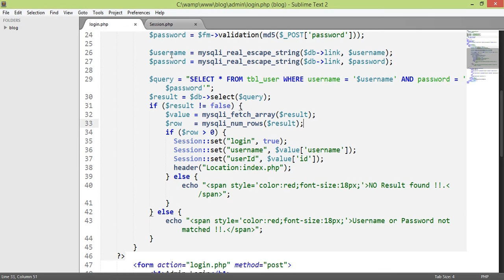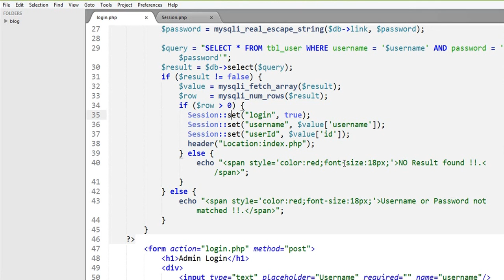Blog With PHP OOP (Update Session Class) : Part-12.a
PHP OOP mysqli cms tutorial. Create a Blog With PHP OOP and MySQLi. Bangla Web Development Tutorial.